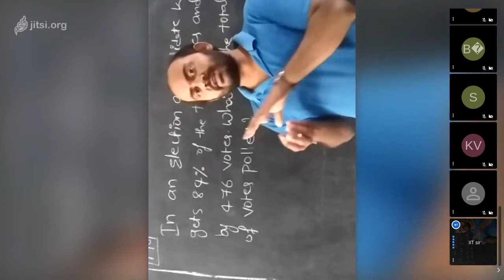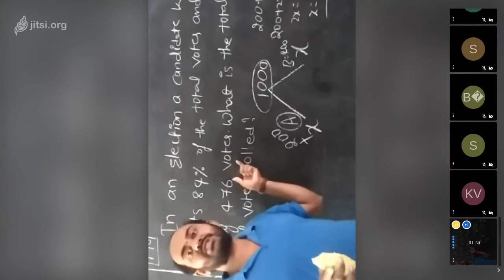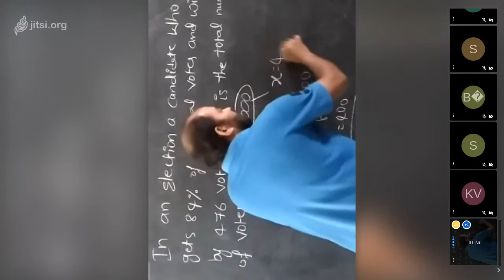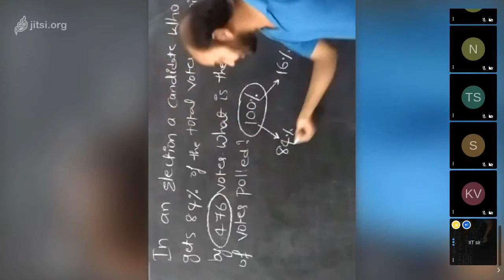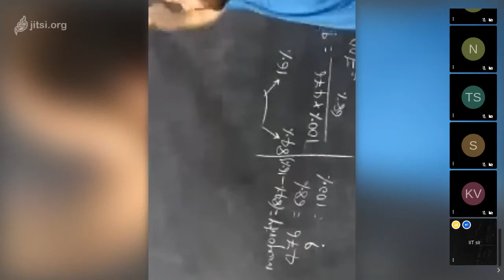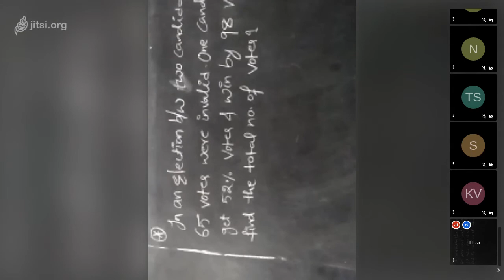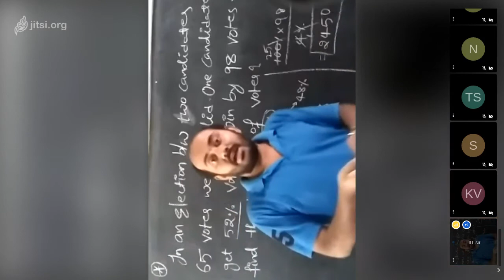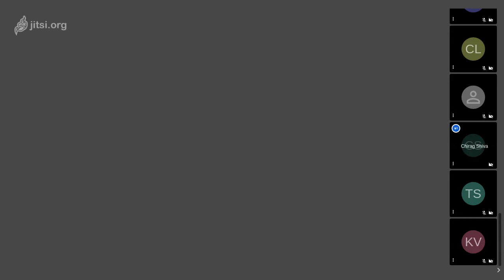percentage part 6